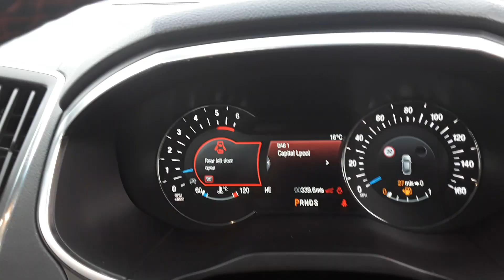MA69XAM FORD EDGE